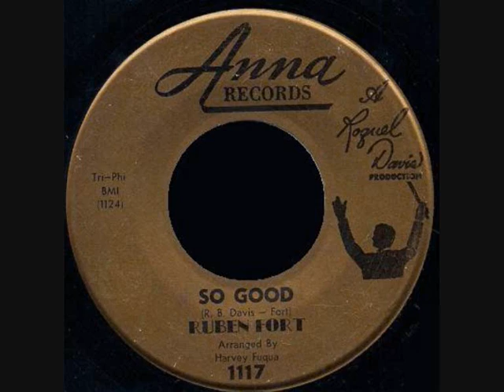Ruben Fort - So good